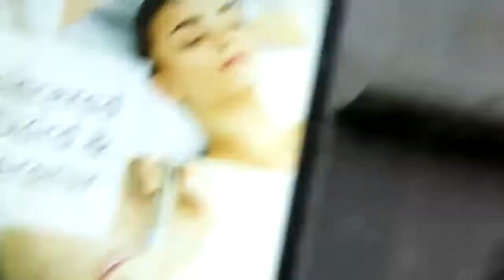JÖNKÖPING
IGOR LINNIK L*I* SE 07.2019